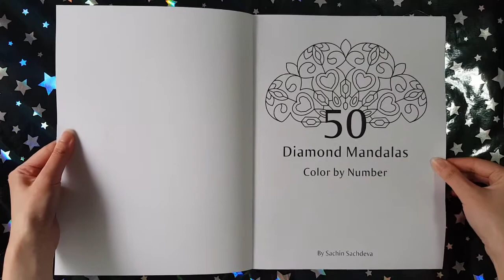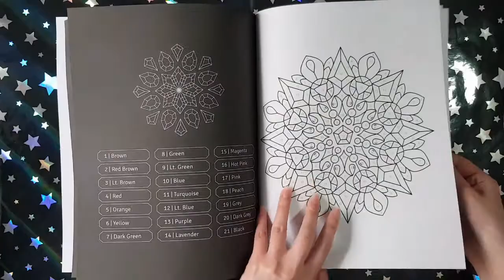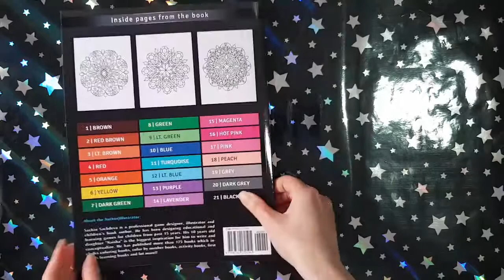Diamond Mandalas (Color By Number) - Sachin Sachdeva || Coloring Book Flip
This is a flip through of the coloring book Diamond Mandalas (Color By Number) by Sachin Sachdeva.